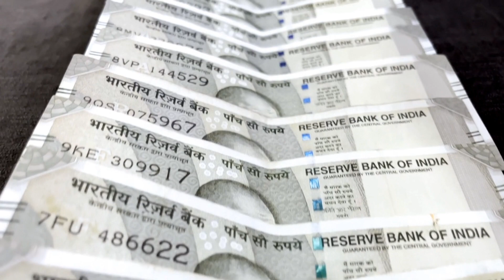Criminal Who Later Became a Saint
आजकल हम एक ऐसे युग में रह रहे हैं जहां हमें क्राइम देखने को मिलता रहता है । दुनिया के हर कोने में अलग अलग तरह का क्राइम हर समय होता रहता है. हम अपने वीडियो के जरिए कोशिश करते हैं, कि आपको क्राइम करने के तरीकों के बारे में पहले से ही सावधान कर सके । जिससे आप हादसे का शिकार होने से बच सकें।

Nowadays we are living in such an era where we keep getting to see crime. Different types of crimes happen all the time in every corner of the world. We try, through our videos, to warn you in advance about the methods of crime. So that you can avoid being a victim of an accident.